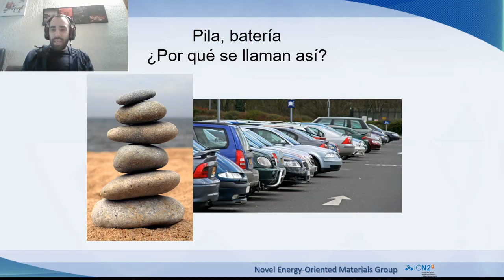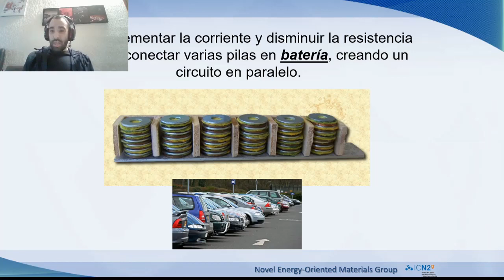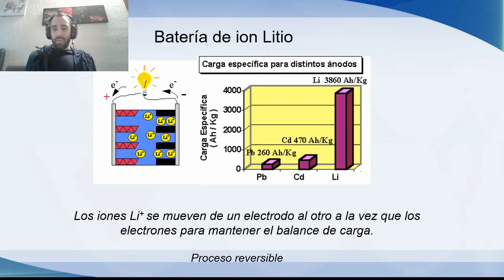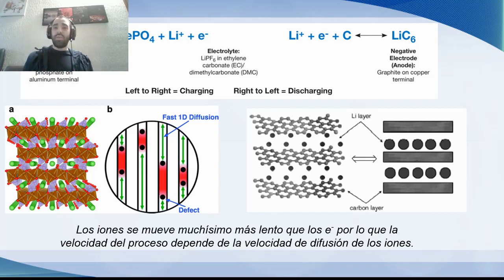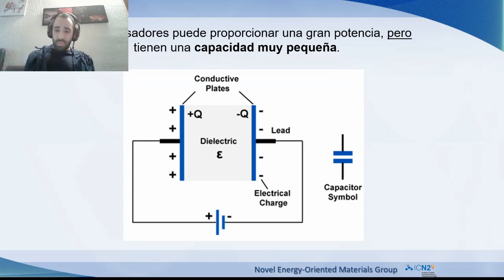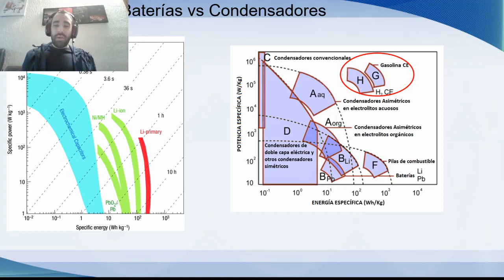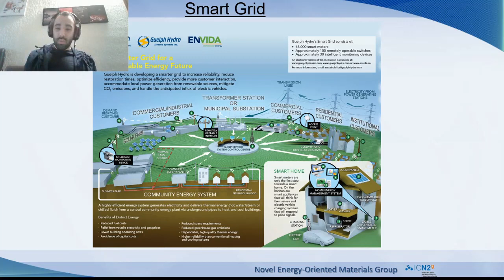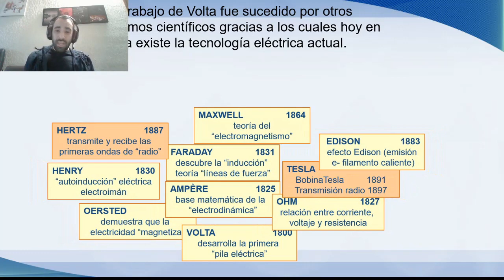Vermú de nanociencia: Dani Rueda (NanoEnergia y sistemas de almacenamiento, ICN2)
¿Por qué llamamos pila o batería a los dispositivos de almacenamiento de energía eléctrica que utilizamos en la actualidad? ¿Tienen estos nombres alguna relación con su funcionamiento? En esta charla veremos que si, descubriendo la química y la nanociencia que hay detrás de estos dispositivos, lo cual nos permitirá entender las limitaciones y retos que presenta en la actualidad almacenar y subministrar energía eléctrica. Finalmente veremos el papel fundamental que tiene el alamacenamiento de energía electrica en el cambio a un modelo energético basado en las energías renovables y los retos de este modelo.